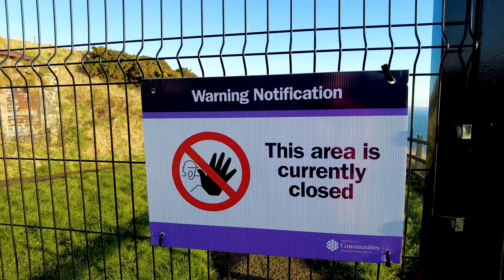This Cliff Path is INCREDIBLE! Causeway Coast Northern Ireland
The Causeway Coast Cliff path stretches over 13miles from Carrick-a-Rede to Portballintrae. In this video I explore the section near Dunseverick Castle, out to Port Moon, in my opinion, the best section.